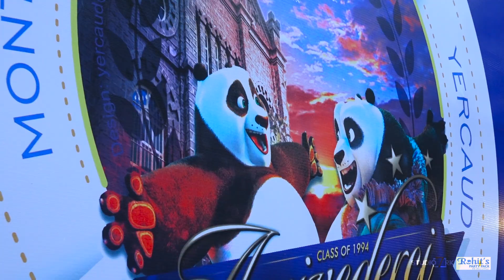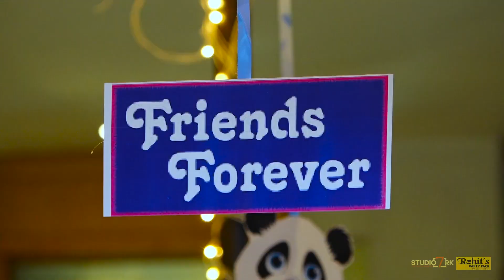Montfort School |Yercaud| 25th Year Reunion 2019 |Studio7RK Photography